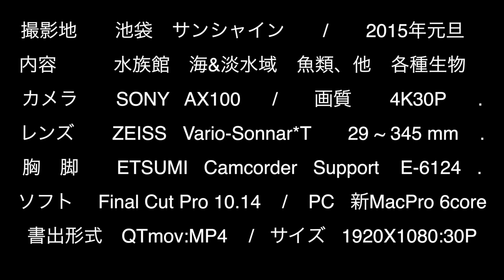サンシャイン水族館1501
お正月に因んだ赤白の海老がニュースで紹介されたので見物しました